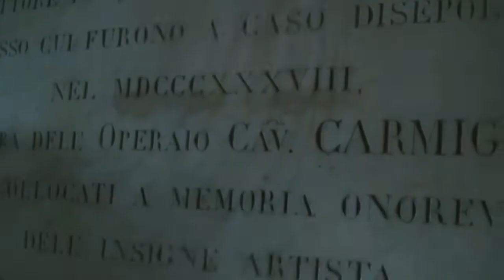TOP 5 THINGS IN PISA YOU CAN MUST SEE 2021 /HAYAN RIYAN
Wonder of the world, LEANING TOWER